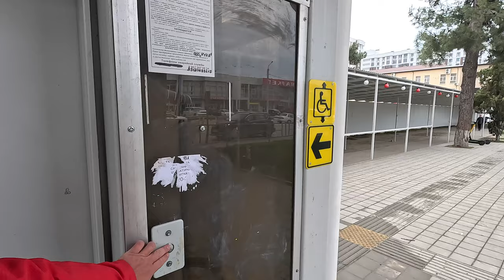АНАПА - ГОЛУБАЯ ДАЛЬ ЦЕНЫ НА РЫБУ! ЗАХВАТ ПЛЯЖА! ЗАЦВЕЛА ВИШНЯ! РАПАНЫ И МОРСКОЙ МЕНДАЛЬ ТИХАЯ ОХОТА